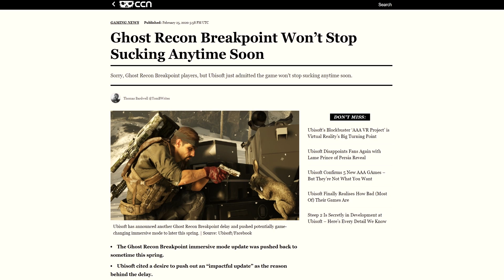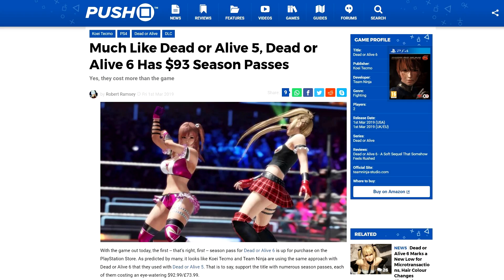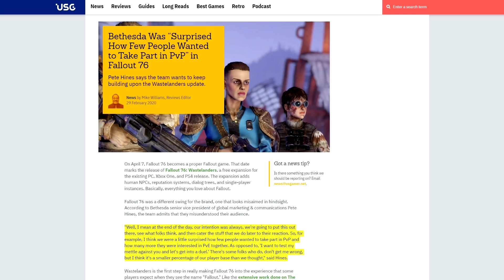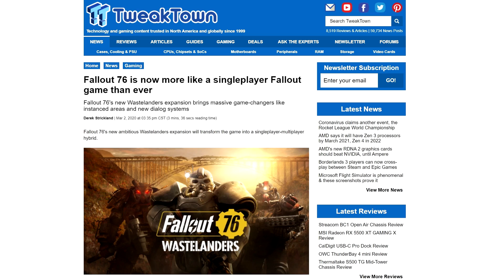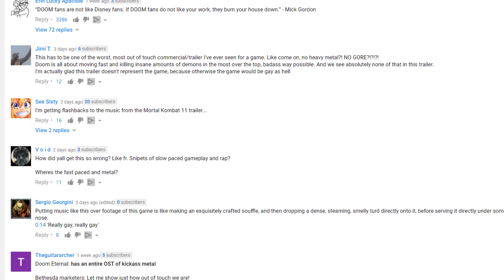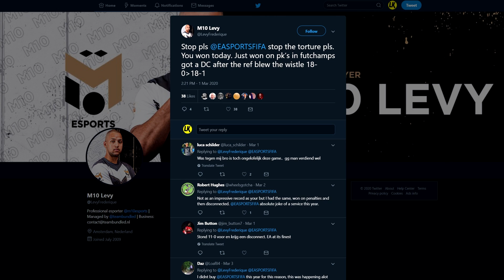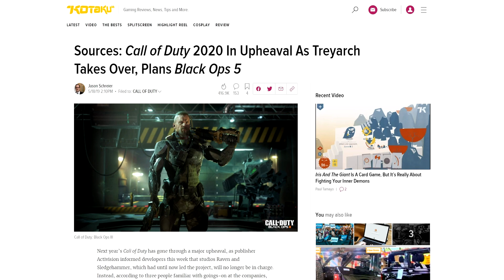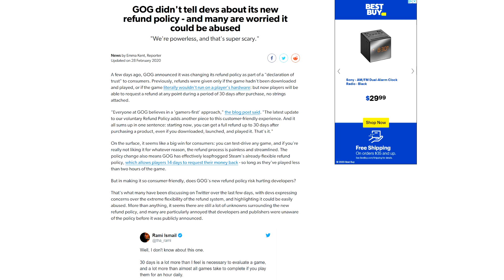Bethesda & EA Mocked/Roasted, Activision Studio Head Quits, CDPR Angers Devs & BioWare/Ubisoft Fail!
★ Bethesda catches heat for not understanding their audience, EA roasted by FIFA community, BioWare/Ubisoft disappoint & more! ★